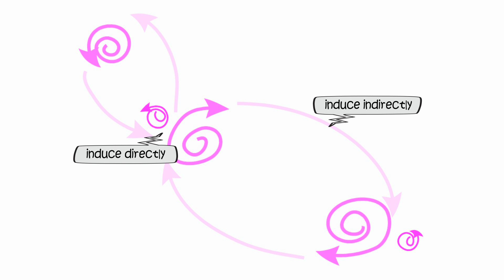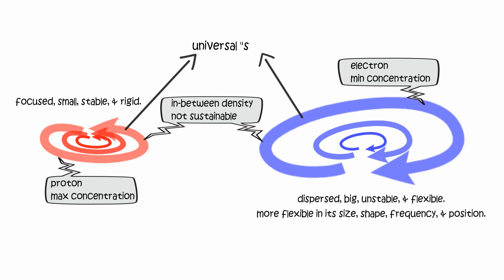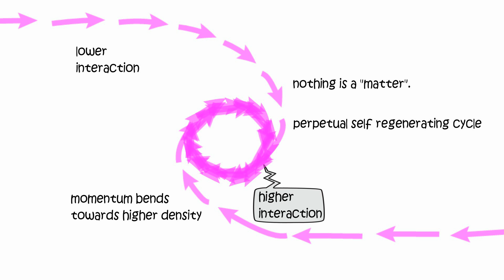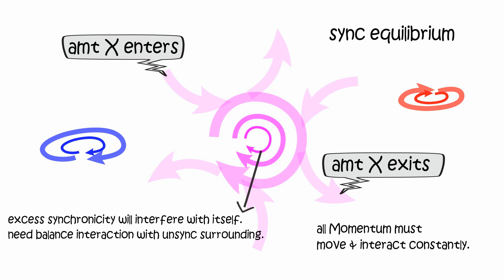dlp-2 All Existence Evolved from Same Fundamental Momentum. New Unified Theory of Everything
Diverse Link Physics

Unified Theory of Everything

Simple . Logical . Visualized

DLP-2 Evolution of Momentum

Big Bang

At big bang, Field Density is extremely high,
with turbulent Momentum trajectories.

1) Field momentum are interacting with each other in extreme density field,
forcing some momentum to bend into spins.

2) spin trajectory recreates itself,
generating higher interaction viscosity,
pulling surrounding momentum to join itself.

Some spins manages to sustain itself,
others are dissolved by surrounding.

3) A spin is usually co-created with some surrounding momentum morphing into counter spin.

4) A co-spin (cs) is created.

5) Some co-spin will eventually evolve into concentrated and dispersed pair.

7) A stable pre-existing configuration will catalyze conversion of surrounding momentum to similar co-spins.
Proton (ccwa) & Electron (cwa)

Proton has the maximum Field Density & frequency a normal Field System can produce.

Its configuration is focused, small, stable, and rigid.

Electron’s configuration is dispersed, big, unstable, and flexible.

It has the minimum Field Density & frequency a field system can produce.

Electron is more flexible in its size, shape, frequency, & position.

These attributes make Electron much easier to interact with surrounding,
Thus easier to transfer itself elsewhere.

A sustainable field system can only evolve into maximum or minimum concentration.

Field system with higher density than Proton will interfere with itself and diffuse to Proton’s density.

Field system with lower density than Electron cannot maintain its spin and will disperse to raw momentum.

Field system with in-between densities will either absorb Momentum to Proton’s density,
or diffuse Momentum to Electron’s density.

This formula generates universal “size” for proton & electron.
Interaction Slows to Spin

Momentum travelling with higher interaction causes outside observer to perceive it as moving slower.
This causes Momentum to curve towards higher interaction,
& eventually a spin when Field Density is high enough.

Once a fundamental spin is configured,
it’s so self-regenerating, that it’ll never unweave.
Unless it’s dissolved by an equal/stronger config.

Sync Equilibrium

A perpetual spin has higher Field Density,
pulling surrounding Field Momentum to join itself.

But Field Momentum won’t all collapse into the core of spin.
As the spin need to maintain bilateral Momentum Transfer with surrounding,
and excessive synchronized Field Momentum will interfere with itself.

So, same amount of Field Momentum enters & exits Proton/Electron constantly,
as Field Momentum is moving & interacting perpetually.

Same amount of momentum is in a Proton or an Electron at all times.

This is the “sync equilibrium” of Proton & Electron.
The regenerating & limiting force,
the balance between absorbing & emitting Momentum,
and the rhythm performing it.

Next, Magnetism.

If You find this theory interesting,

DiverseLink is not funded by any gov, commercial, education (brainwashing) institute, nor sell you garbage.

With Your Help, DL can continue make more Intriguing Subjects and Stories!

Bitcoin : 1MMxBBismXq98SWtwUWPYYfZFxgibj8eWT
Ethereum : 0xd2d27b9f775f57cab0ea9b230f83a31da18b8798